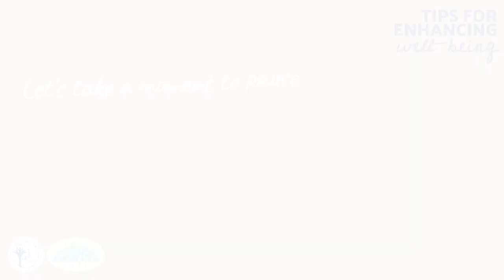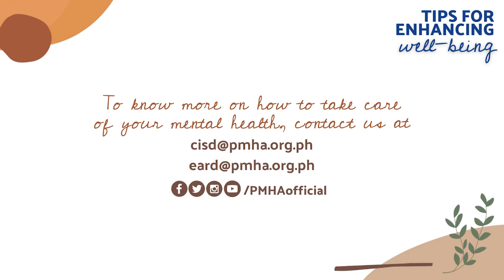Palm Breathing | PMHA Series "Breathe With Us" Ep. 6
Tips for Enhancing Well-being Series "Breathe With Us"
Episode 6: Palm Breathing